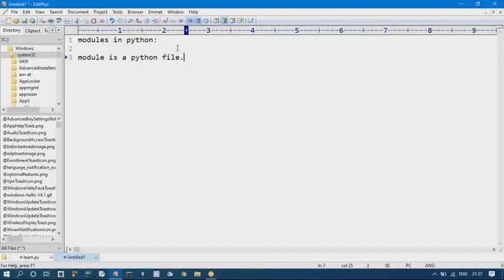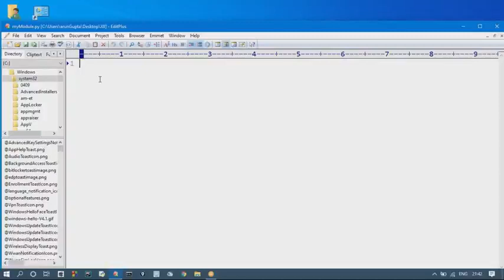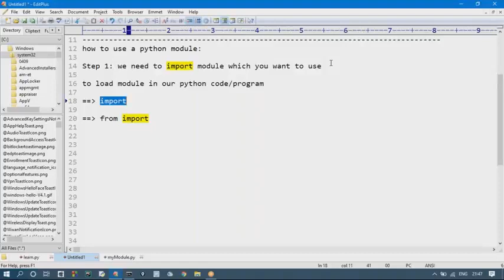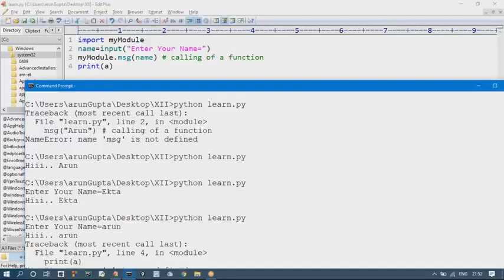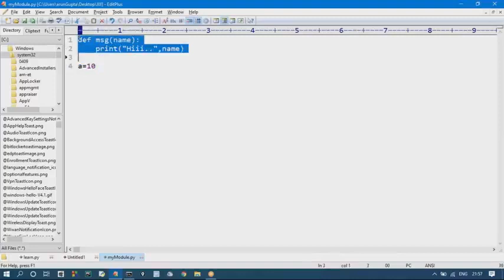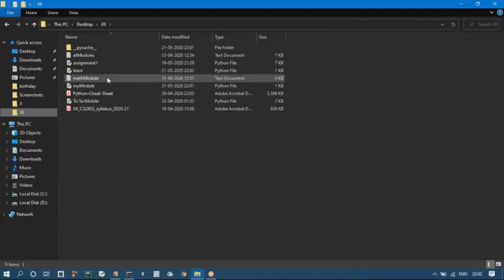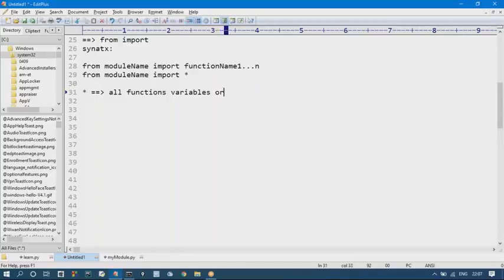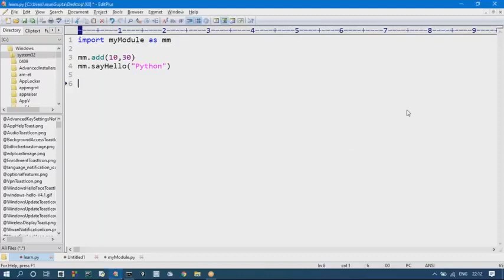Modules in python | Import, from import statement in python | Load module | Load multiple modules